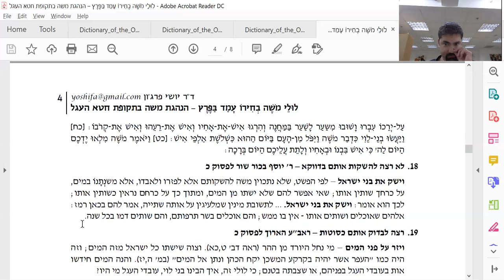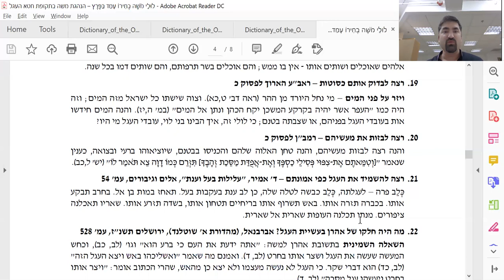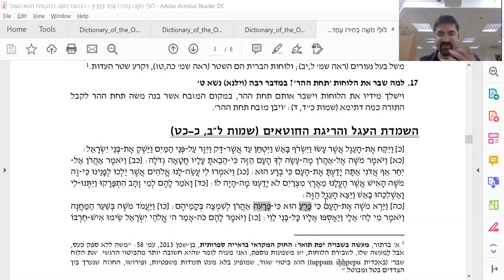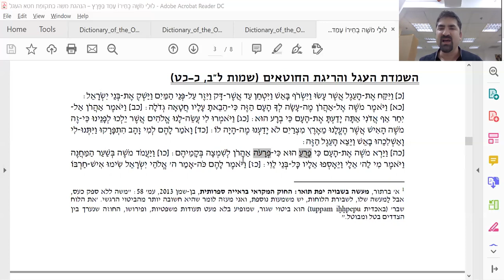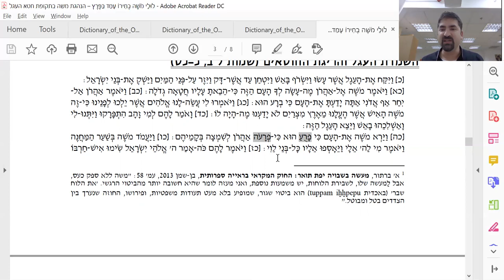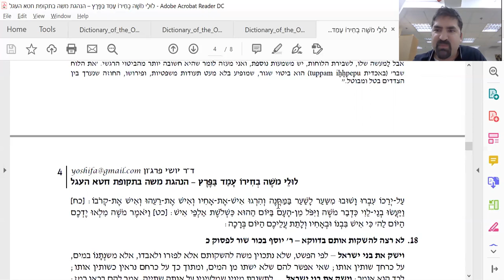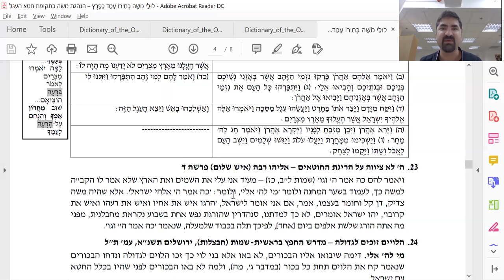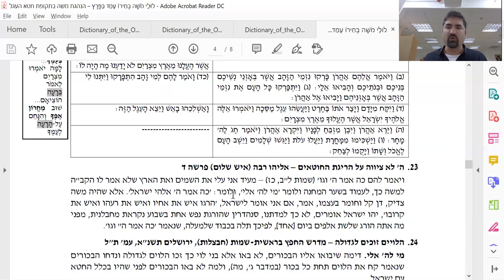“כִּי־זֶה מֹשֶׁה הָאִישׁ” דמותו של משה כנביא וכמנהיג בסיפורי התורה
ד”ר יושי פרג’ון